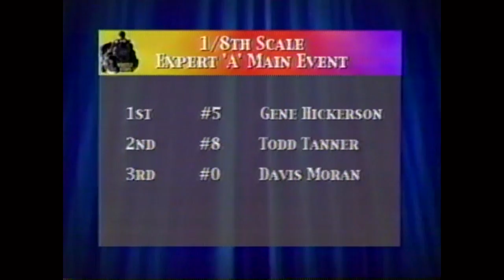Whistle Stops RC Racing 2002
The Outdoor Channel's Whistle Stops takes a look at nitro R/C car racing from Lake Perris R/C Park. Hosted by Wade Sherman

All footage property of The Outdoor Channel